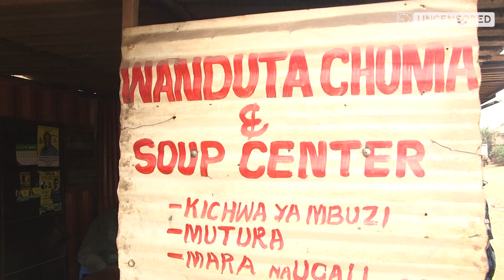Let's Vote For Those Who Will Help Us : Charles Wahome on My Voter Story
Charles Wahome has voted 5 times in the past. He plans to vote and urges all of us to vote for leaders who will be of help to us.

What is your Voter Story? Join the conversation on the hashtag MyVoterStory.